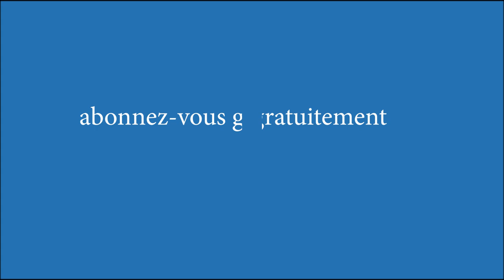MAMAN CHRISTELLE QUITTE L'ENSEIGNEMENT POUR L'AGRICULTURE